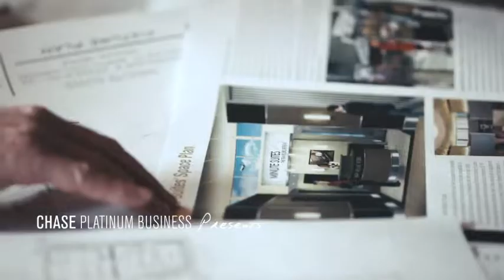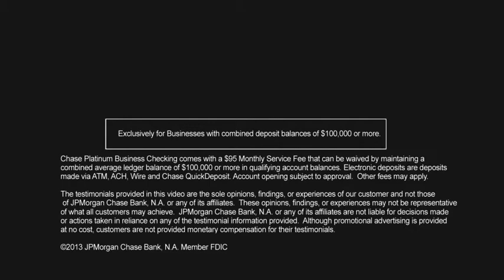Minute Suites -Featured by Chase